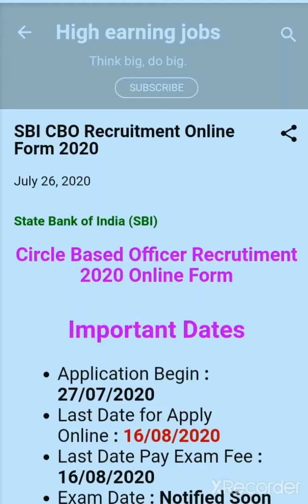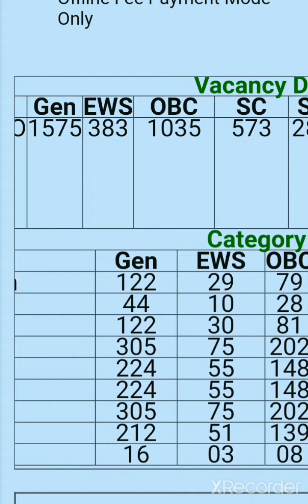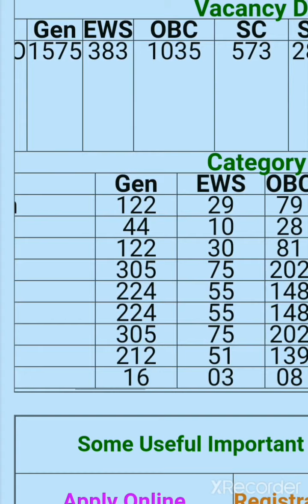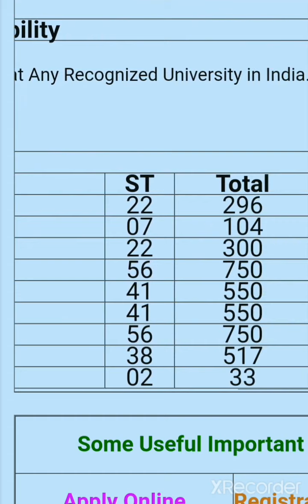SBI cbo recruitment 2020